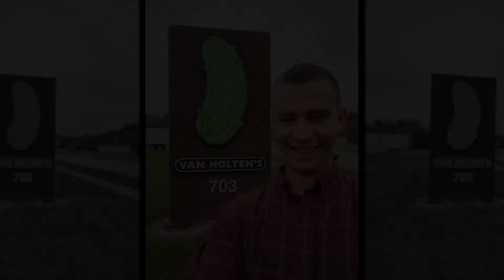Rep Penterman tours the Van Holten Pickle Factory